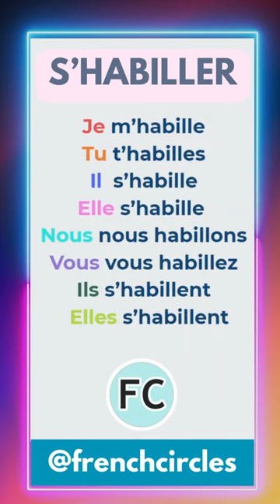S'habiller au present to get dress Present Tense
S'habiller au present: je m’habille, tu t’habilles, il s’habille, elle s’habille, nous nous habillons, vous vous habillez, ils s’habillent, elles s’habillent.

TIMING:
00:05 Je m’habille
00:09 Tu t’habilles
00:13 Il s’habille
00:17 Elle s’habille
00:21 Nous nous habillons
00:25 Vous vous habillez
00:29 Ils s’habillent
00:32 Elles s’habillent
00:39 All verbs

📕 SHORTS VIDEOS📕